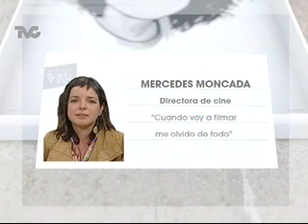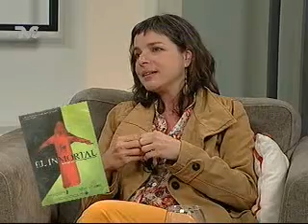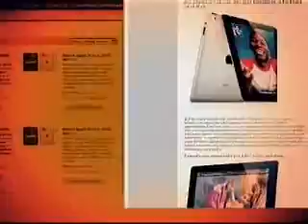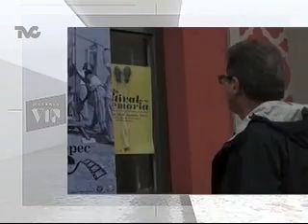Entrevista con Mercedes Moncada en Galería VIP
La directora de cine, Mercedes Moncada, platica con Yoelí Ramírez sobre su más reciente cortometraje...